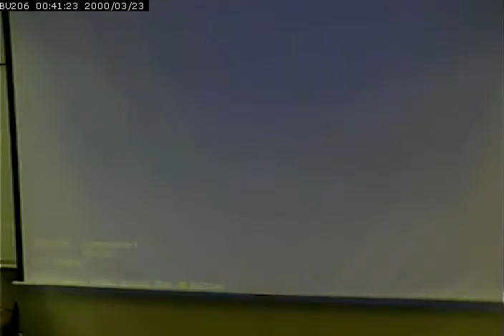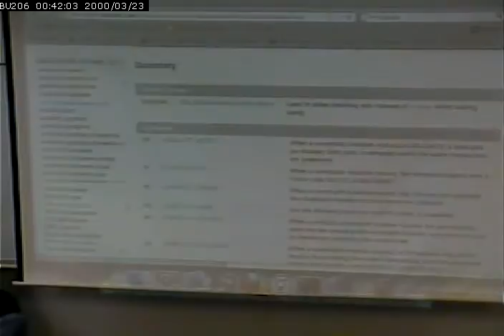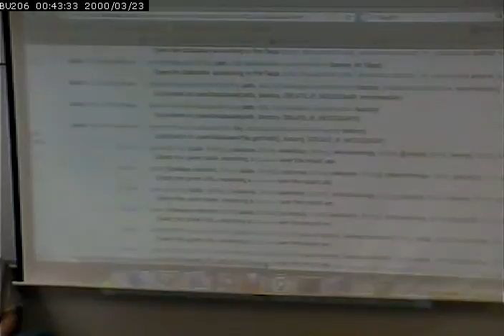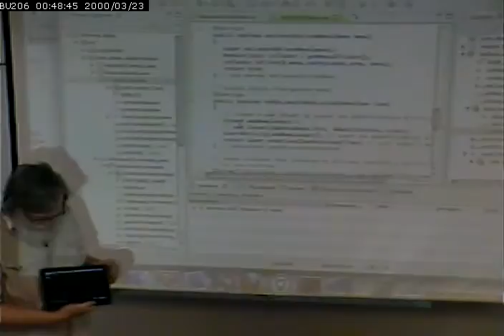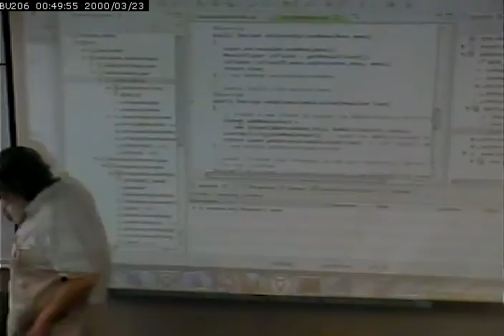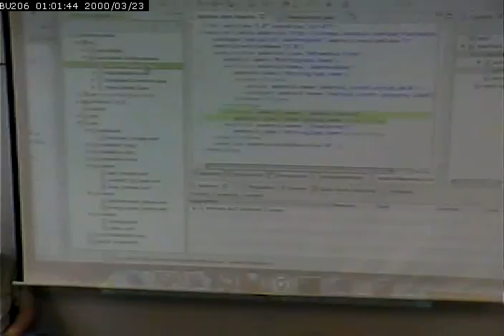CISS265 - Android Development - Spring 2013 - April 15, 2013 - Part 2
Android Storage - SQLite - Address Book Application